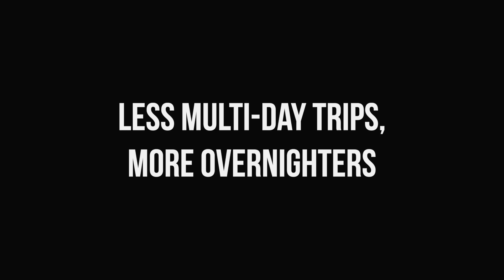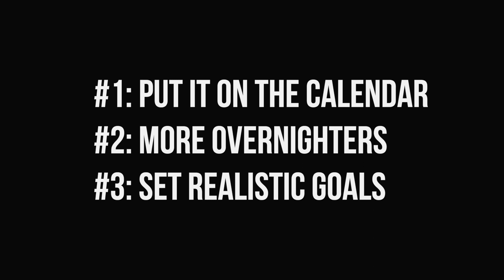The Secret to Backpacking More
Backpack MORE This Year and EVERY Year (3 Easy Tips)

Unless you have unlimited funds and time or you're a professional backpacker, you probably don't get out as much as you'd like.  I know that's the case for me and for a long time, I'd look back at my summers thinking how I wish I had been able to do more backpacking trips.

I think the vast majority of us fall into the category of "hobbyist" when it comes to backpacking, so we need to find creative ways to get out when we can which is why I wanted to offer up 3 simple tips on how you can get out there on more backpacking trips this year and every year.

What are your tips for backpacking more?

ABOUT ME:
👋  My name is Emory, and I love helping people learn how to backpack, so I've dedicated this channel to offering practical tips and techniques, down-to-earth perspectives on gear, and general outdoor commentary to help you improve your experience in the backcountry.

Emory, By Land

FAVORITE BACKPACKING GEAR:
Jetboil Flash
Long Handled Spoon
Klymit Pad
Fingerless Wool Gloves
Altra Lone Peak Shoes
First Lite Kiln Hoody
Hunting Pants
Sun Hoody
Hiking Socks